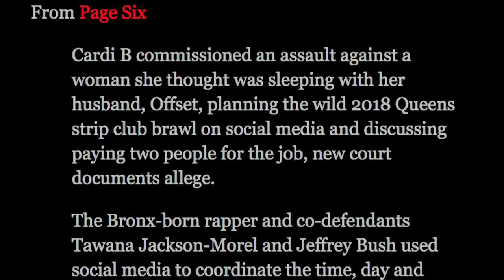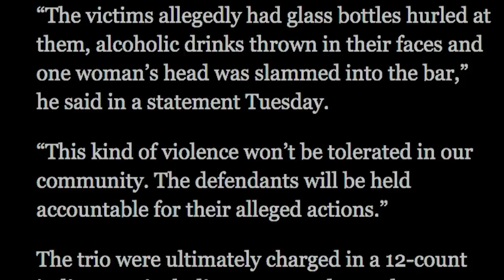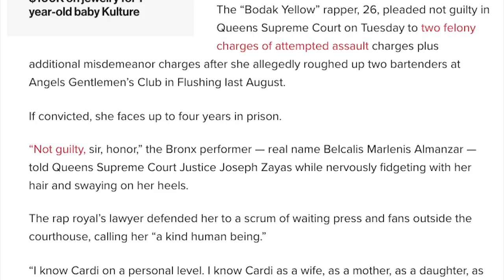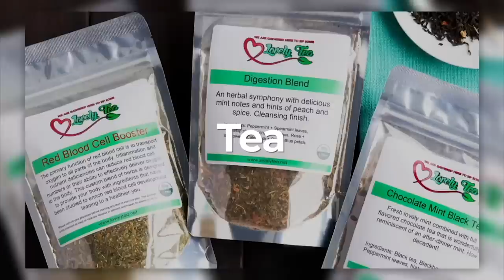Cardi B Drops 'Press' Music Video Amid Indictment Over Strip Club Brawl